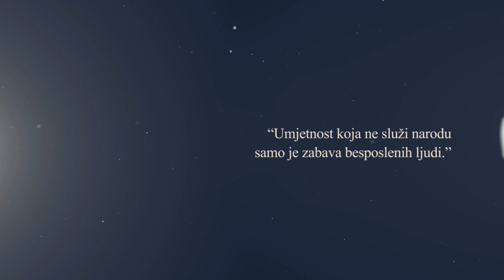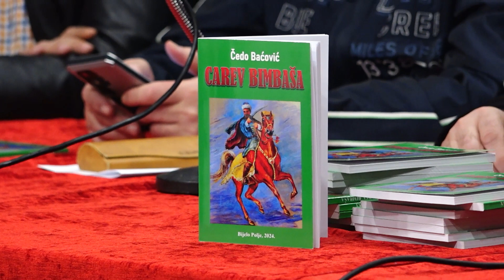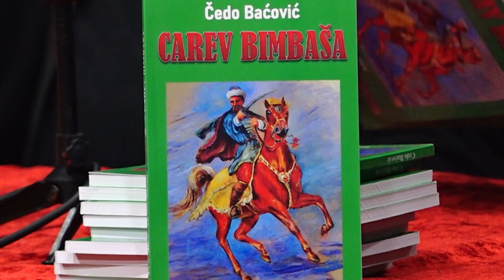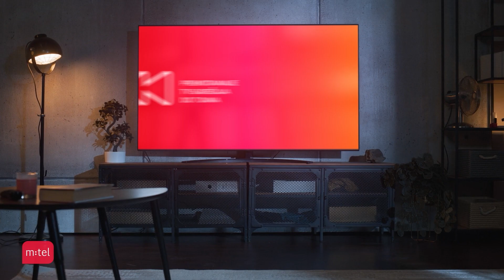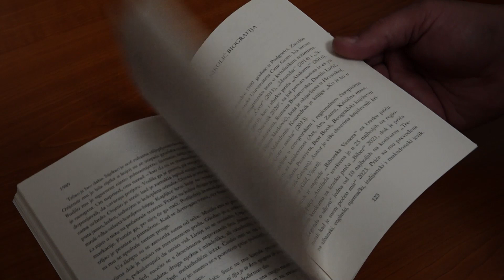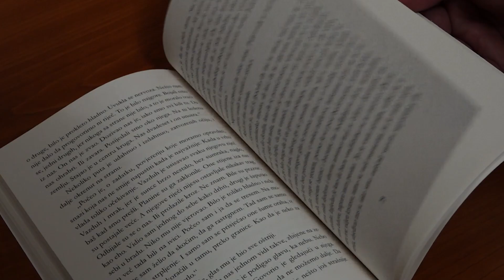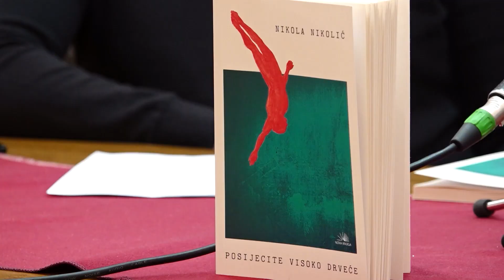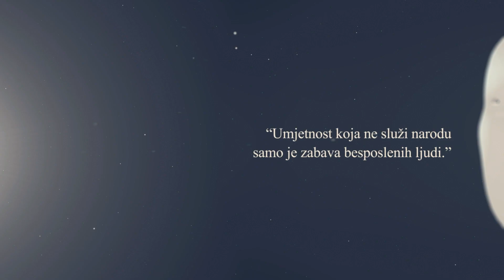KULTURA - 27.03.2024.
Televizija Nikšić